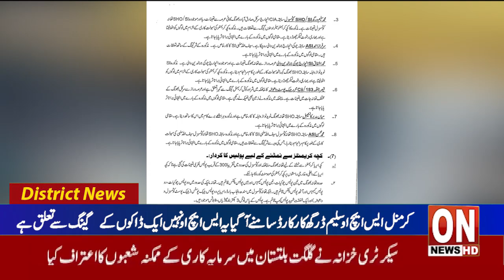2nd News bulletin Latest District News Update 04 06 2024